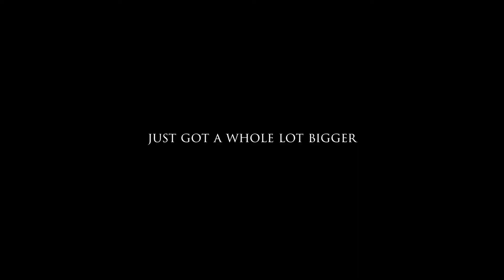Oddworld: Soulstorm | Molluck Returns Trailer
Trailer / Oddworld: Soulstorm